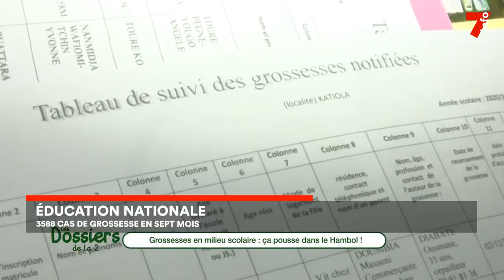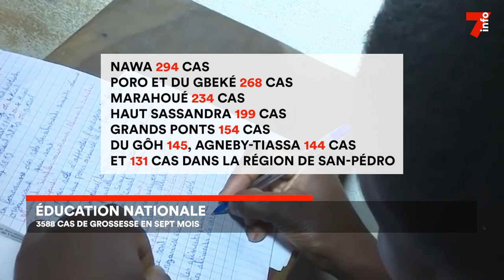Éducation : 3588 grossesses en milieu scolaire